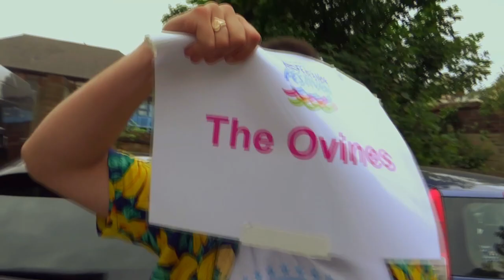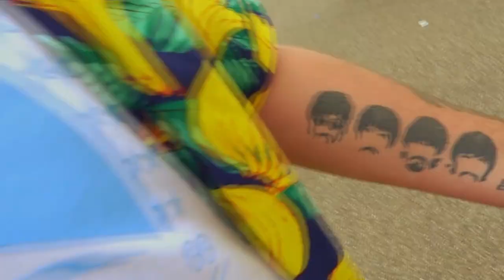The Ovines - Fish Tank - Official Music Video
Official music video for Fish Tank by The Ovines